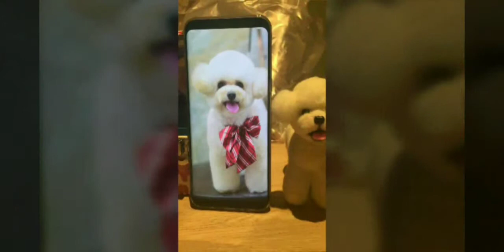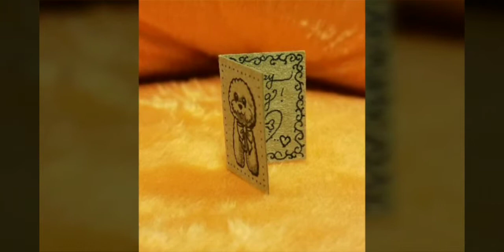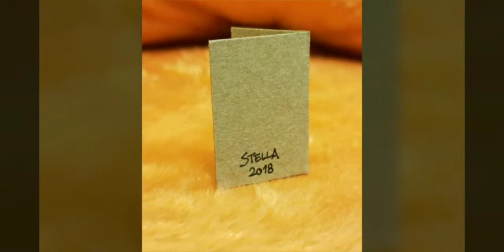Needle felting doggie - White Bichon A